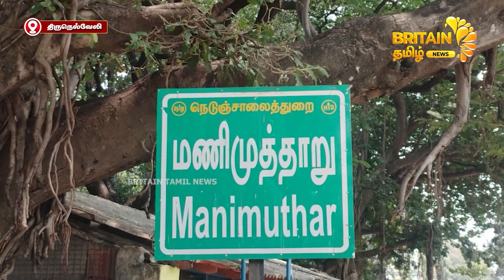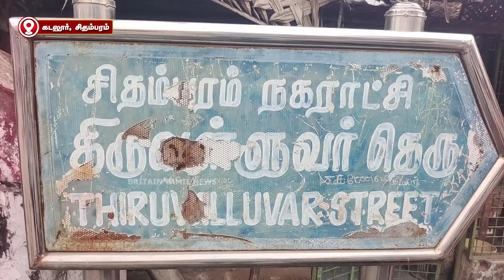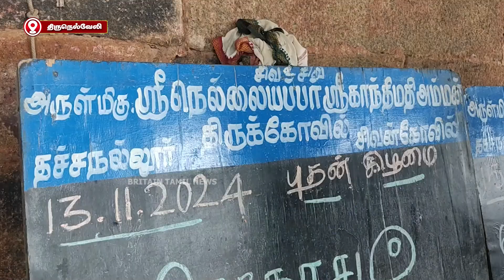இன்றைய முக்கிய செய்திகள் | தமிழகத்தின் அன்றாட நிகழ்வுகளின் அத்தியாயம் (13.11.2024)